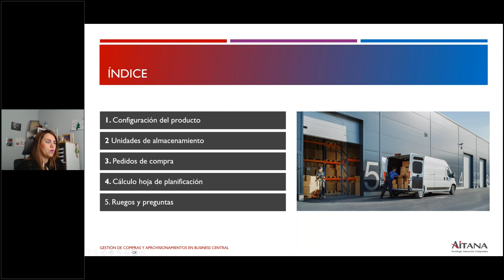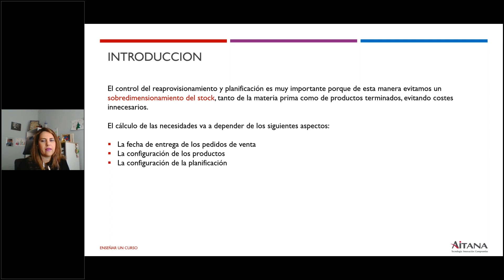Gestión de compras y aprovisionamientos en Business Central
¿Quieres optimizar tus procesos de aprovisionamiento con Business Central? En un entorno competitivo, gestionar compras y almacenamiento eficazmente puede reducir costes y mejorar la satisfacción del cliente.

Este workshop te enseñará a aprovechar Business Central para liderar en tu mercado con una gestión eficiente y estratégica. Aprenderás a configurar productos, optimizar unidades de almacenamiento y crear pedidos de compra alineados con tus necesidades. Prepárate para una sesión interactiva con ejemplos prácticos aplicables a tu negocio.